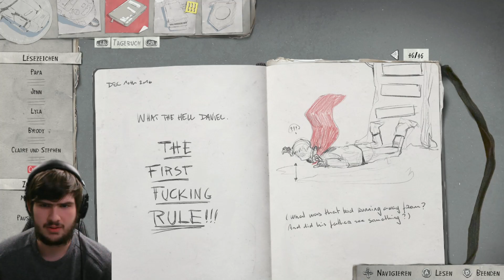Let's Play Life is Strange 2 [Episode 2] Part 13 Neuer Freund für Daniel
Spielinformationen:
 TITEL: Life is Strange 2
 Entwicklerstudio: Dontnod Entertainment
 Publisher: Square Enix
 SYSTEM: Android, iOS, Linux, macOS, Microsoft Windows,
 PlayStation 3, PlayStation 4, Xbox 360, Xbox One
 GENRE:  Adventure
 DEUTSCHLAND RELEASE: 26. September 2018
 METASCORE: 70%

 Sozial Medien:
 Discord Server:

 zockermaschine